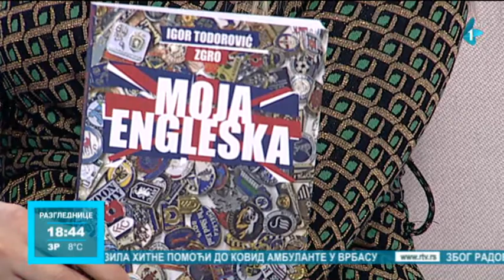Gost: Igor Todorović, autor knjige "Moja Engleska"